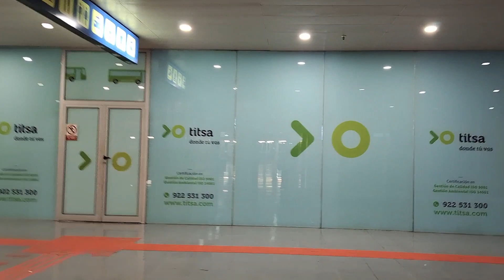going to work